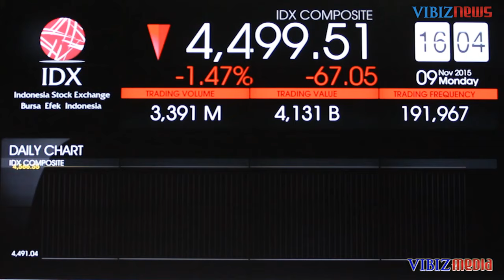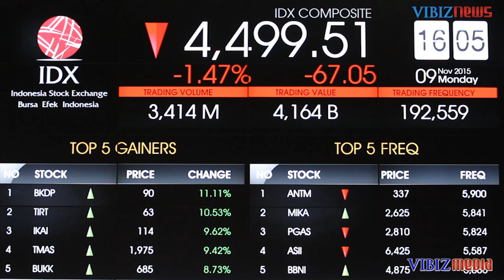Dollar Retreat, Harga Emas Naik Tipis, Vibiznews 10 November 2015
Program Vibiz Morning Call by Vibiznews, 10 November 2015

Memulai perdagangan pagi ini, kami laporkan Bursa Saham AS ditutup turun dengan pertimbangan investor yang melihat semakin meningkatnya kemungkinan kenaikan suku bunga AS bulan Desember ini. Dow Jones ditutup turun 1 %, di 17,730.4, dengan penurunan saham Caterpillar. S & P 500 ditutup turun 0,98 %, pada 2,078.58, dengan penurunan sembilan sektor yang dipimpin sektor energy. Nasdaq ditutup turun 1,01 %, di 5,095.3.

Sementara itu, bursa Asia dibuka turun terpengaruh turunnya bursa Wall Street dan lemahnya harga minyak dunia. Pagi ini Nikkei turun 0,83% di 19479.72. Kospi turun 0,57% di 2014.14. Sementara terpantau ASX 200 turun 1,13% di 5061.80.

AS/VBN/VMN